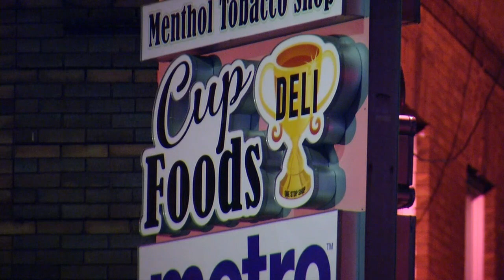Floyd: Week of Unrest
The week of events in Minneapolis that followed the death George Floyd.